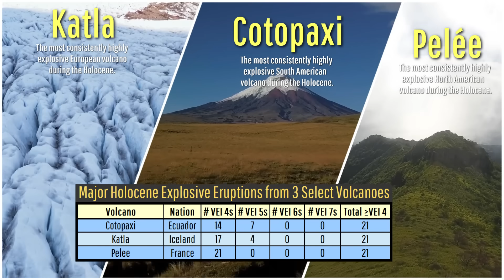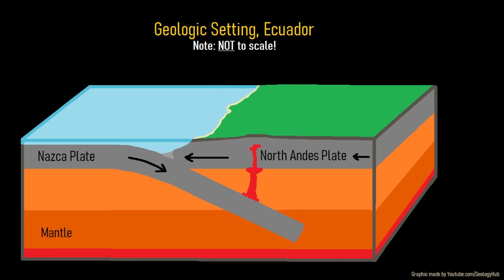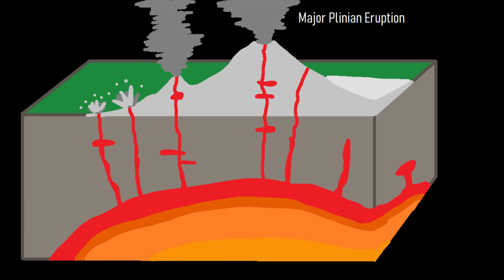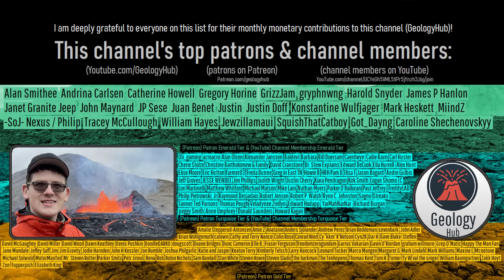South America's Most Explosive Volcano You've Never Heard of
One of the most consistently highly explosive eruptive centers in all of South America is a volcano that few people have ever heard of. Every time without exception during the last 10,000 years that this particular volcano has erupted, it has always produced a plinian eruption that registered on the volcanic explosivity index as a 4 or 5. What I am referring to is a Colombian volcano known as Cerro Bravo.

Sources/Citations:
[2] Emilce, Bustos & Arnosio, Marcelo & Murcia, Hugo & Palacio, Eliana & Gómez‐Vasconcelos, Martha. (2023). Volcanic evolution through geomorphological mapping: A case study of Cerro Bravo volcano (Colombia). Journal of South American Earth Sciences. 128. 393–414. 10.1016/j.jsames.2023.104472.
[3] Palacio, Eliana & Murcia, Hugo. (2017). Morphological analysis of Cerro Bravo Volcano, Central Andes of Colombia.
[4] Herrick, Julie. (2013). Cerro Bravo (Colombia):In repose; 1st report disclosing background conditions and hazards. Bulletin of Global Volcanism Network. 38. 39.

0:00 Highly Explosive Volcanoes
0:42 Cerro Bravo
1:56 Geologic Setting
2:30 Volcano Explosiveness
2:57 Geologic History
3:15 Post Collapse Eruptions
4:00 Crater Trend